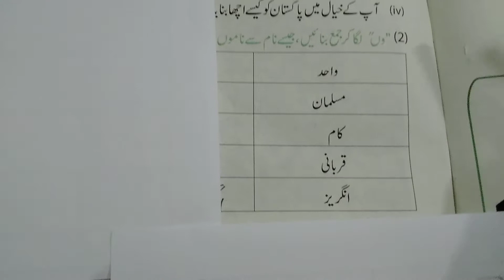7 April 2021